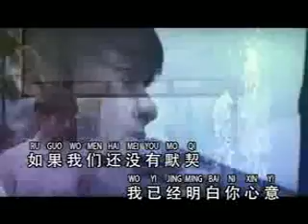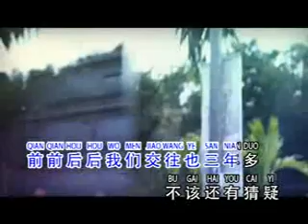06..眼中的感情